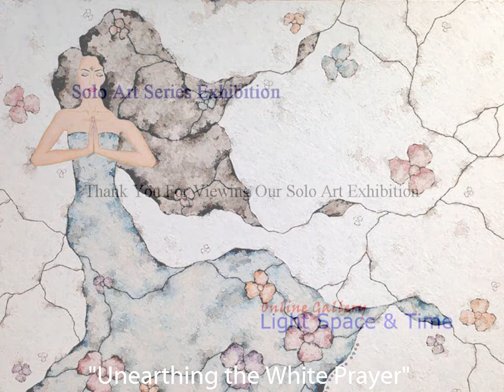Michael Deborah Skoff - Solo Art Exhibition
Light Space & Time Online Art Gallery is very pleased to announce that Michael Deborah Skoff has been selected as one of the four artists of the gallery’s fourth “Solo Art Series” Art Competition.  Michael will now have a month long solo art exhibition and she will be featured on the gallery’s front page, in the Gallery’s YouTube Channel, as well as in the “Solo Art Series” archive.

Michael Deborah Skoff lives in Canada, where she is an award-winning artist.  Michael will be promoted by the gallery with an extensive public relations campaign, as well through the gallery’s broad social media network.  In addition, she will be featured on the gallery’s YouTube channel, with an event catalogue and with an event postcard.

Below is Michael’s Artist Biography, her Artist Statement, along with 15 of her paintings.  We hope that you will take the time to read Michael’s information and to take a look at her positive imagery.

Artist Biography:

Michael’s work centers on bringing forth positive and constructive forces to negate the onslaught of violent, vulgar and negative energy in the world today. She believes society needs to return to the realm of the spirit to diminish the ego and heal the planet. Her works offer a moment to pause, inhale and resurface.

Michael is inspired and fascinated by ancient and medieval times. Her love of broken Egyptian tablets and monuments, crumbling Roman and Greek columns and statuary, Byzantine gold-leafed altar pieces and illuminated manuscripts has directly influenced her work and led her to develop her own style.

Using multiple layers of thick oil paint applied solely with a palette knife, Michael massages each element of her subject until it feels snug and safe and firmly embedded in the canvas without fear of coming loose. Her final coat selectively covers up most of the prior layer using a reductive-style process resulting in a cracked and broken-concrete appearance in her work.

Michael completed both a Drawing Certificate and a Painting Certificate at George Brown College in Toronto, Canada. She then spent a few years exploring art on her own before leaping out into the art world in the spring of 2015.

She has since participated in twenty-seven group shows, sixteen of which were juried, including the 2016 National Open Juried Exhibition at the Society of Canadian Artists. She is the recipient of three Honourable Mention Awards, two Juror’s Choice Awards, one Award of Merit, one First Place Oil Award and one Special Merit Award.

She presented her first solo show at Richview Public Library in October 2015 and has her second show coming up at Runnymede Public Library in October 2016.

In May 2016 Michael became an elected member of the Colour and Form Society and she is also a member of several art groups.

Aside from her signature style of painting, Michael also continues her studies of high-realism painting, stained glass and metal work.

Artist Statement:

Daily I am driven to paint by a deep need to participate in beauty.

I engage in my own quiet battle against negative, destructive, violent and vulgar forces with deceptively delicate and gentle artworks that offer a moment to balance and a space to wander.

Using multiple layers of thick oil paint applied solely with a palette knife, I create a cracked and broken-concrete appearance in my work directly inspired by my love of ancient and medieval times. I crave not only these aesthetics but also the lost wisdom, mystery and respect for the spirit-realm that these times embody.

We each carry a glistening spirit-gem forgotten and buried inside us beneath the cumulative dust and rubble of centuries. We have built and glorified the ego and the material into a colossus and lost touch with our spirit.

My interest is to reacquaint us with these spirit-gems - represented as flowers, animals or goddesses - and my works center on the moment the gems are unearthed and set free to purify, bedeck and heal Mother Earth.